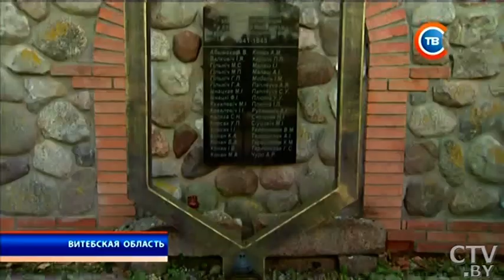Как объединяются православие и католицизм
Храм с двойным крестом: как в деревне Березовка Докшицкого района объединяются православие и католицизм